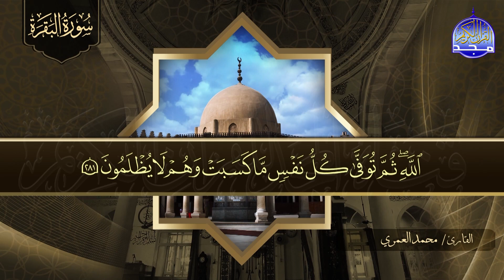سورة البقرة كـــاملة || 👈 بصوت خاشع جدا ✨ الشيخ محمد العمري ✨ لتحصين البيوت والنفوس 👉 HD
قال  رسول الله صلي الله عليه وسلم  قال: (لاَ تَجْعَلُوا بُيُوتَكُمْ مَقَابِرَ إِنَّ الشَّيْطَانَ يَنْفِرُ مِنَ الْبَيْتِ الَّذِى تُقْرَأُ فِيهِ سُورَةُ الْبَقَرَةِ) ..وقال ايضا صلي الله عليه وسلم : (اقْرَءُوا الْقُرْآنَ فَإِنَّهُ يَأْتِى يَوْمَ الْقِيَامَةِ شَفِيعًا لأَصْحَابِهِ اقْرَءُوا الزَّهْرَاوَيْنِ الْبَقَرَةَ وَسُورَةَ آلِ عِمْرَانَ فَإِنَّهُمَا تَأْتِيَانِ يَوْمَ الْقِيَامَةِ كَأَنَّهُمَا غَمَامَتَانِ أَوْ كَأَنَّهُمَا غَيَايَتَانِ أَوْ كَأَنَّهُمَا فِرْقَانِ مِنْ طَيْرٍ صَوَافَّ تُحَاجَّانِ عَنْ أَصْحَابِهِمَا اقْرَءُوا سُورَةَ الْبَقَرَةِ فَإِنَّ أَخْذَهَا بَرَكَةٌ وَتَرْكَهَا حَسْرَةٌ وَلاَ تَسْتَطِيعُهَا الْبَطَلَةُ)
وعملآ بوصية الرسول صلي الله عليه وسلم  ويقيآ بالاجر وتحصين البيوت واخذ بركتها  قامت قناة المجد بتدشين فقرة سورة البقرة
لمختلف القراء القدامي والمعاصرين
ونعرض لكم من الفقرة اليوم
 تلاوة سورة البقرة
للقارئ الشيخ || ابراهيم العسيري